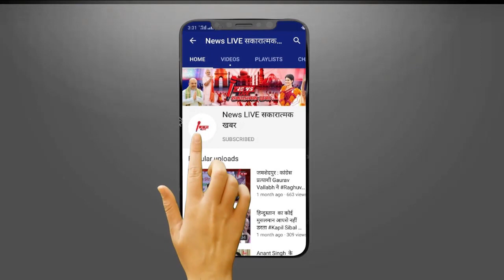Mukhtar के जाने के बाद भी ये कहानी END नहीं हुई बल्कि शुरू हुई ये क्या बोल दिए भाई Afzal Ansari ...?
Mukhtar के जाने के बाद भी ये कहानी END नहीं हुई बल्कि शुरू हुई ये क्या बोल दिए भाई Afzal Ansari - जाने ???